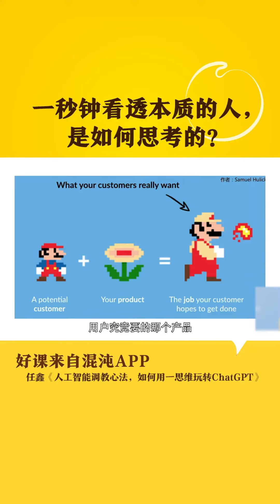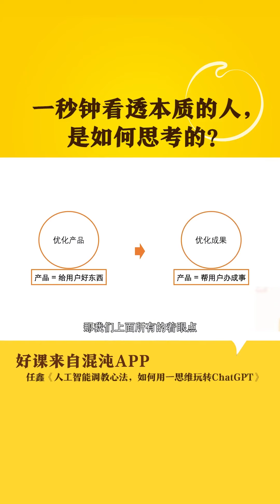看透产品本质后，再用ChatGPT能有多爽？chatgpt应用领域